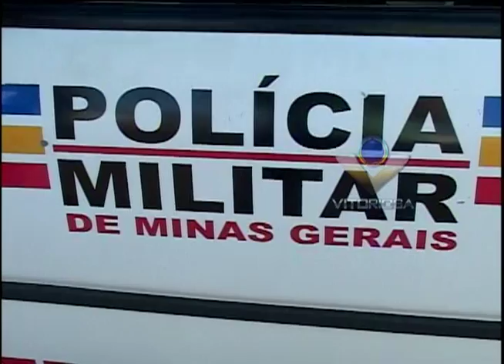Carros com documentos atrasados serão apreendidos